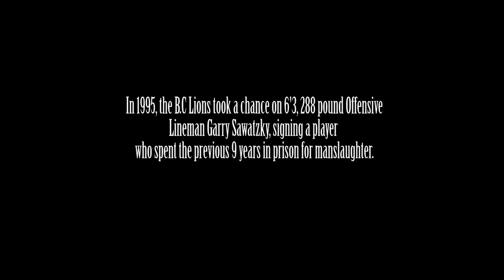Other side of the 49th TRAILER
The B.C Lions took a chance on a 6'3, 288 pound Offensive Lineman Garry Sawatsky in 1995, signing a player who spent the pervious 9 years in prison for manslaughter. At 17, he left home to join the Los Brovos Motorcycle Club. Six years later, Garry would be charged and convicted of second degree manslaughter in Winnipeg, Manitoba, Canada.